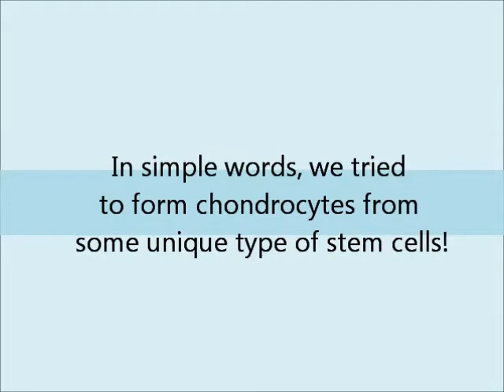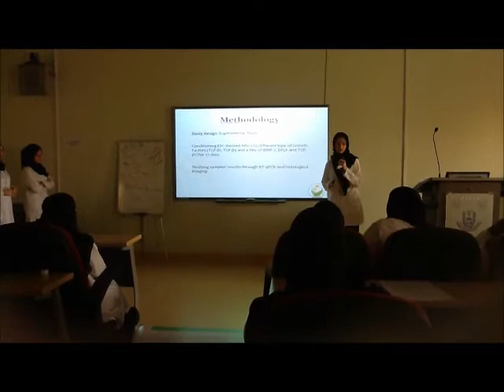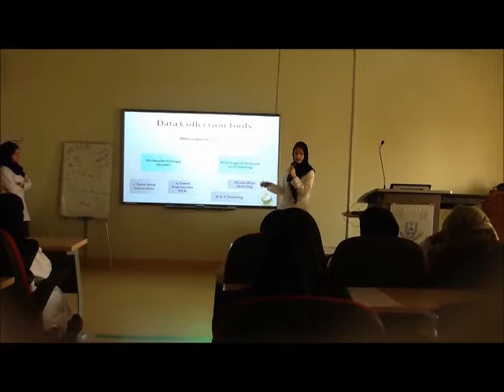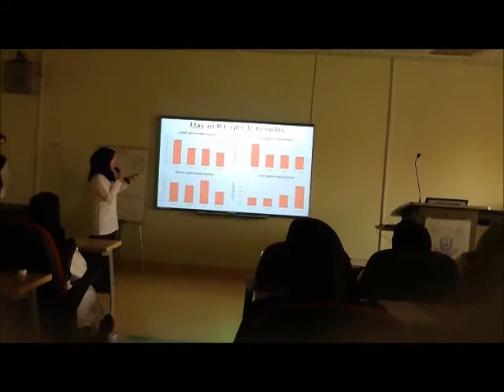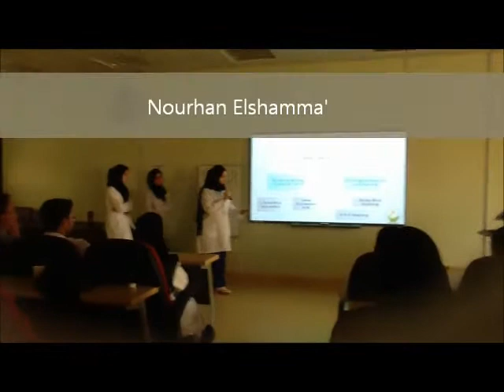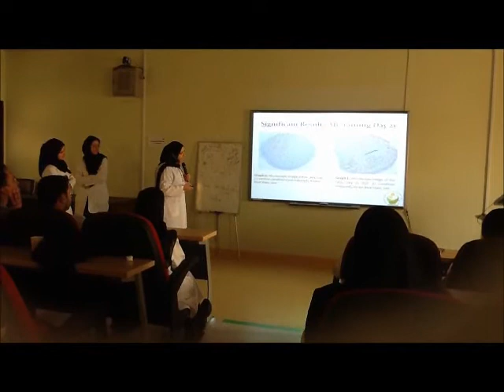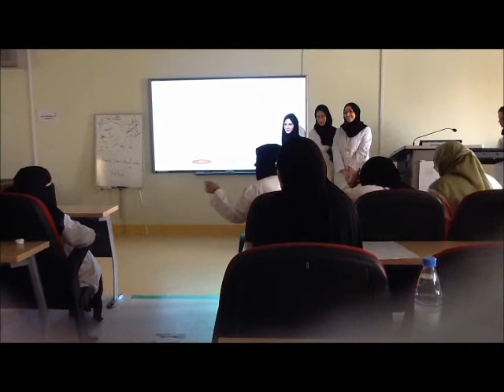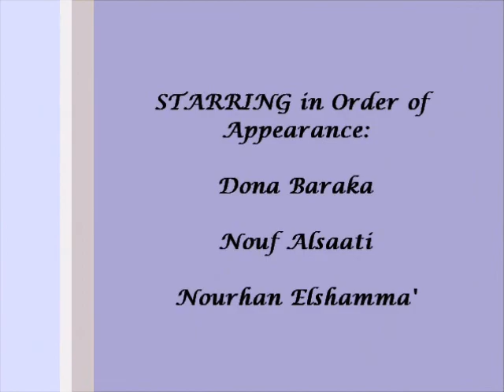Stem Cell Research Presentation 2012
This is our Stem Cell Research Presentation on Tuesday, April 24, 2012
By the wonderful group: Dona Baraka, Nouf Alsaati, Nourhan Elshamma'
We are 3rd Year Medical Students, College of Medicine, King Saud University, Riyadh, KSA.
The title of our research is:
" Differentiation of Human Embryonic Stem Cell derived Mesenchymal-like Stem Cells into Chondrocytes "
Supervised by: Dr. Amer Mahmood =)
Our research took place in Saudi Arabia, Riyadh, King Khalid University Hospital, Stem Cell Unit - Anatomy Department.